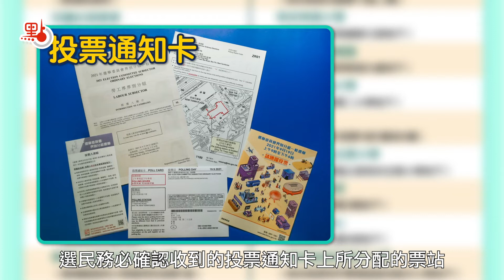選舉話你知｜12月19日投票 這些事情你要知！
新一屆立法會選舉於12月19日周日舉行，投票時間由上午8:30至晚上10:30。由於本次票站數目增加至超過600個，選民務必確認收到的投票通知卡上所分配的票站，或到選舉事務處網站查詢所屬票站，以免去錯地方。

提提你，是次選舉的投票站會設立兩條隊伍：一條特別隊伍供年滿70歲或以上長者、孕婦及因身體狀況而難以長時間站立排隊的人士；另一條隊伍則供一般選民使用，投票站會設有相關指示牌，大家留意喇。

1219 立法會選舉 投出你的一票